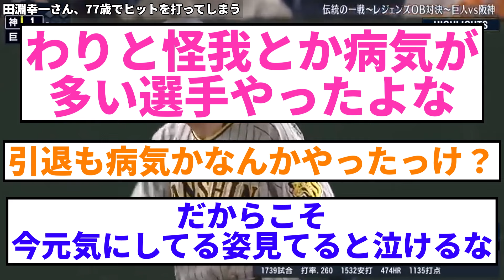【阪神OB】田淵幸一さん、77歳でヒットを打ってしまう【なんJ・2ch】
元スレ:
田淵幸一さん、77歳でヒットを打ってしまう

さすが三代目ミスタータイガースやな
阪神と言えばの選手やもんな
阪神で一番好きな選手やわ
77でこんだけ動けるのすごすぎるやろ
タイガースを表すような選手やぞ
すごいホームランバッターやったよな
引退の理由どんなんやったっけ
たしか怪我とかじゃなかったか

当チャンネルはVOICEVOXを利用しております。
【使用音声】
■VOICEVOX：四国めたん
■VOICEVOX：ずんだもん
■VOICEVOX：春日部つむぎ
■VOICEVOX：雨晴はう